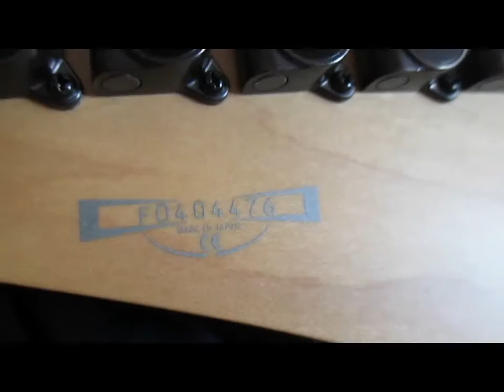Электрогитара Ibanez RG1527 prestige. Мейд ин джапан.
Ibanez RG1527 prestige, Made in Japan